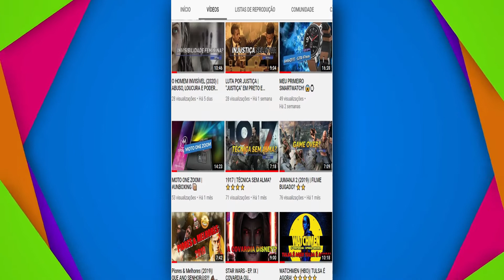CORONA VIRUS & O CANAL⚠️😷 | (03/2020)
⚠️🚨 Aviso sobre o impacto da pandemia do novo Corona vírus (COVID -19) no canal 🚨⚠️

Conto com a compreensão de tod@s, blz?

OBRIGADO! Chegamos aos 1k!!! Muito obrigado!
Pessoal, eu mesmo roteirizo, produzo e edito os meus vídeos. Um trabalho que faço com amor pra vc! Ajuda muito! 😉